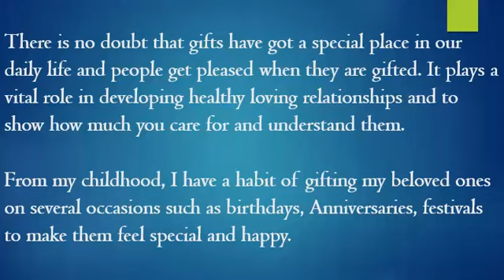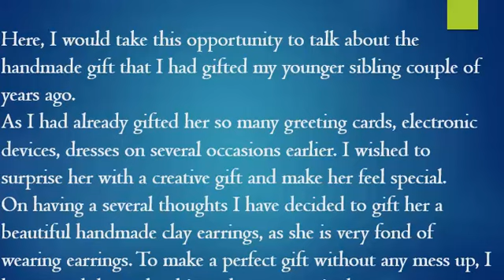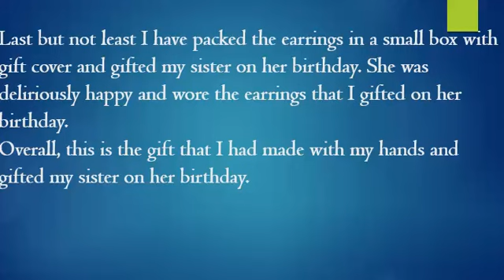Ielts Speaking Important Cue Card#8 " Gift"